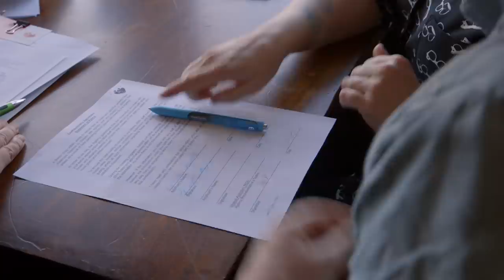What Adoptive Parents Need to Know About Raising Kids of a Different Race | F Word S2Ep2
The F Word follows the heartwarming story of one queer couple fostering a child in Oakland, CA. Nicole and Kristan are learning more about how to navigate transracial fostering and what they can do to dismantle the systems of racism within the adoption process.

CREDITS
Directed by
Nicole Opper

Produced by
Kristan Cassady
Nicole Opper

Written by
Kristan Cassady
Laura Green
Nicole Opper

Co-Producer
Natalie Teter

Mario Furloni
Tijana Petrovic
Mike Seely

Additional Camera
Alix Blair
Jen Gilomen
Lou Nakasako
Nicole Opper

Sound
Lauretta Molitor
Emile Bokaer

Additional Sound
Anton Herbert
Max Hirtenstein

Editor
Laura Green

Composer
Diana Sailer

Animation
Sam Berliner
Laura Green
Production Assistants
Eden Polich
Michelle Yau

Adoption and Foster Care Consultants
Nia Clark
Angela Tucker

Legal
Justine Jacobs

Additional Funding Provided by
Dave Thomas Foundation
Chicken & Egg Pictures
Seed & Spark Supporters

Special Thanks
Dependency Advocacy Center
First Place for Youth
Foster America

Thanks
Santa Clara University
Tim Rose
Mike Whalen
Preeti Mishra
AnnaLisa Chung
Claudia Miller
Carrie Lozano
Elizabeth Lo
Karim Ahmad
Kristina Motwani
Nels Bangerter
Rodrigo Reyes
Eugene Yi
Emily Cohen Ibañez
David Feliz Sutcliffe
Débora Souza Silva
Contessa Gayles
Jen Bradwell
Kate McLean
Rhonda Roorda
Daniel Chien
Claire Weissbluth
Katie Patterson
Samantha Cooper

Thank you to our participants:
Noel Anaya
Elisha Mitchell
Katarina Kabick
Lawrence Newsome
Sherry Lachman
Angela Tucker
Avery Klein-Cloud
Artrese Morrison, Alice Jordan, and DJ
Mike and Betty Opper
Ann Poppe and Richard Opper
The Cassady Family
Collier Meyerson
Sharon Anderson
Jaclene Camacho
David Shuster
Victoria Ruiz
Linda Jordan
Ellie DeJong
Mario Montemayor
Judge Elizabeth Lee
Melissa Kertz
Sandy DeLeon
Emilio Perdomo
Zoe Pappis
Marguerite Mackenzie
Rabbi Dev Noily
Shulamit Wise Fairman
Hiba Ahmed
Tracy Hanna & Family
Don Romesburg, David Jon Mould & Family
Sheena Haskin & Family

Additional Music
The Peacock
Writer and composer: Abdelrahman Elrayah

Additional Photos courtesy of
Kyle Glenn
Debbie Lee

Ben Fee

Footage from “Off and Running” courtesy of
Nicole Opper

Based on the Series, THE F WORD, a Co-Production of NICOLE OPPER PRODUCTIONS, LLC and INDEPENDENT TELEVISION SERVICE (ITVS), with funding provided by CORPORATION FOR PUBLIC BROADCASTING